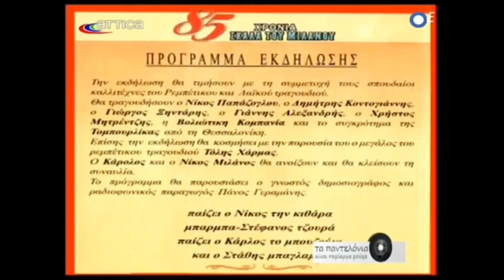Πετονιές • Νίκος Παπάζογλου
Στίχοι:   Γιώργος Μουφλουζέλης
Μουσική:   Πρόδρομος Τσαουσάκης

Αγόρασα δυο πετονιές
κι ένα παραγαδάκι
μια βάρκα να ψαρεύουμε
κι ένα μπαγλαμαδάκι

Της αγάπης μας τα σύνεργα
σου τα `χω αγορασμένα
τις μάσες μας τις ξάπλες μας
τα σέα μας τα μέα μας

Στην πλώρη της βαρκούλας μας
έγραψα τ’ όνομά σου
το κάθε τι κανόνισα
όλα με το κομπάσο